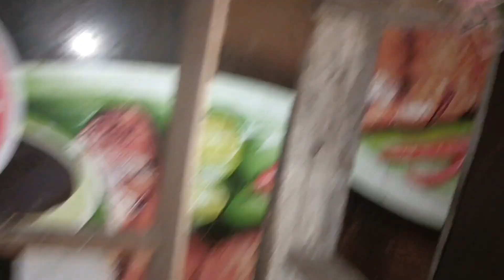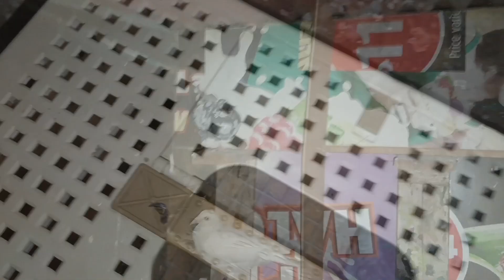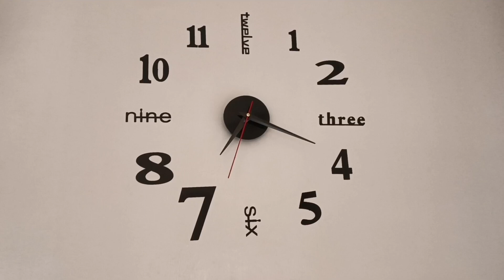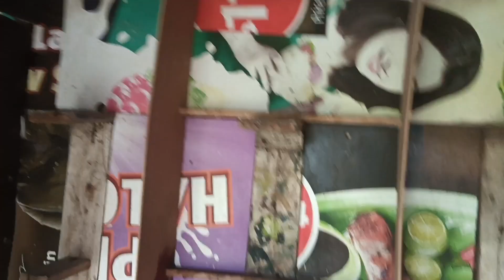KALAPATING PUTOL ANG PAA IKAKARERA PA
👉Salamat sa walang sawang pag suporta niyo sa ating channel mga kalapatids. Simula umpisa hanggang ngayon.

Happy flying!

RACING PIGEON
PIGEON RACING
PIGEON FANCIER
PIGEON RACE
KARERA
KALAPATI
KARERA NG KALAPATI
STREET RACE
STREET FIGHT
HOUSE TO HOUSE RACE
PIGEON TRAINING
CLUB TRAINING
PIGEON TRAPPING
PROGRAM AND SYSTEM
LOFT VISIT
SECRET OF CHAMPION
OVERALL CHAMPION
FUNRACE
POOLING
TIPS AND IDEAS
DERBY MIX FEEDS
DAGIT
IMPORTED DAGIT
LOFT VISITOR
NETOY
ALAGANG MAGALING
KALAPATIDS
HOW TO WIN IN PIGEON RACING
PAANO MANALO SA KARERA
NG KALAPATI
ELEMENTS TO WIN IN PIGEON RACING
HEALTH
BLOODLINE
MANAGEMENT
MOTIVATED PIGEON

MUSICIAN/S : IKSONMUSIC